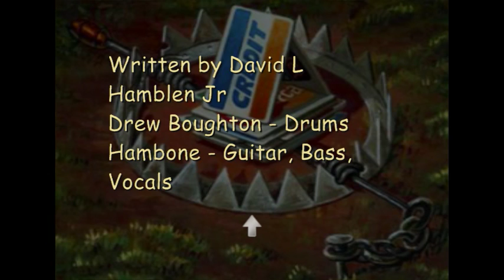Hambone "Money Grab" Improved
Written by David L Hamblen Jr

Drew Boughton - Drums

Hambone - Guitar, Bass & Vocals